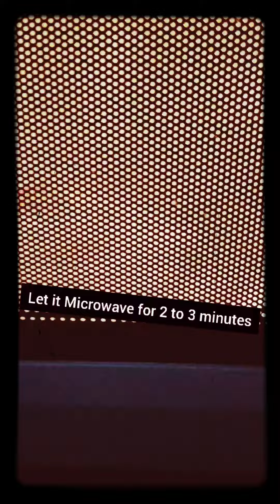Boiled potatoes in Microwave with ziplock bags!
Check out the video for boiling potatoes within 3 minutes in microwave using zip lock bags. No stove. No flame. No pressure cooker. And lot of time saving!🦋🦋🦋